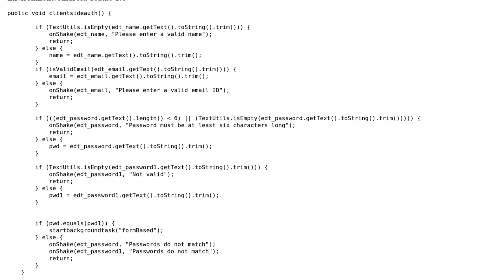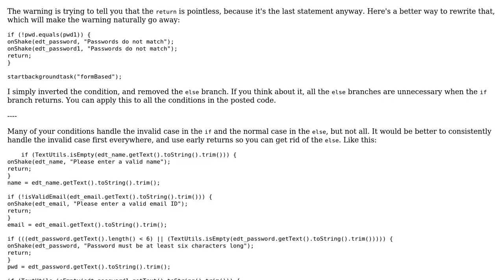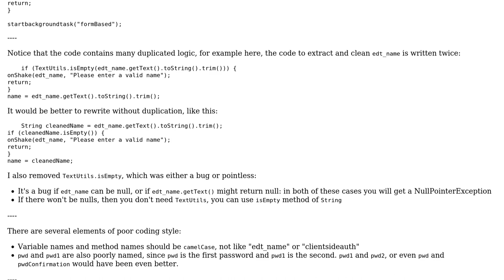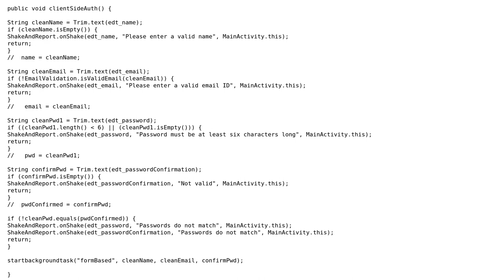Validating multiple EditText fields (2 Solutions!!)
Validating multiple EditText fields

With thanks & praise to God, and with thanks to the many people who have made this project possible! | Content (except music & images) licensed under CC BY-SA | Music | Images & others | With thanks to user Skynet user janos user Jamal and the Stack Exchange Network Trademarks are property of their respective owners. You are responsible for your own actions.